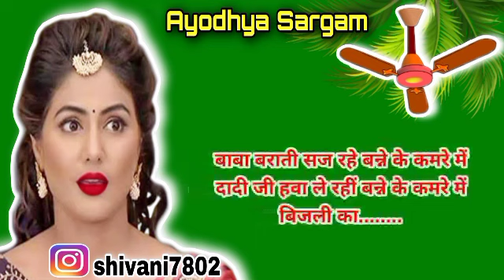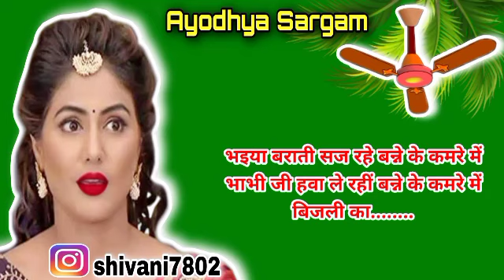गजब का बन्ना गीत |bannageet |बिजली का पंखा लगा हुआ बन्ने के कमरे मे |banna banni geet